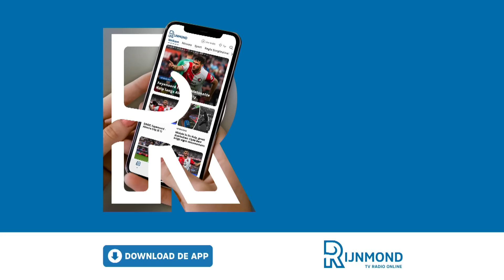PUSIC over vriendschap met SLOT: 'Zie hem wel bij FEYENOORD BLIJVEN na dit seizoen'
Een kleine drie maanden geleden liet Marino Pusic Feyenoord achter zich, om als hoofdtrainer aan de slag te gaan bij Shakhtar Donetsk. Deze week is hij even terug in Nederland, om te praten over zijn carrière in Oekraïne, zijn tijd bij Feyenoord en zijn vriendschap met Arne Slot. "Ik denk dat Arne nog niet is uitgekeken bij Feyenoord."